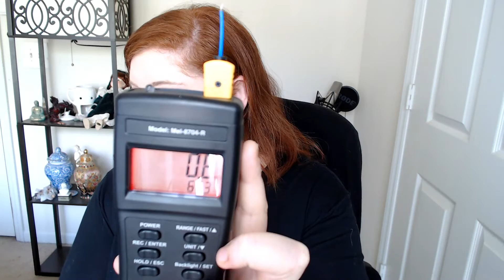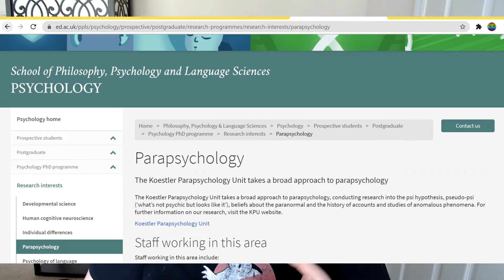Is Ghostbusters REAL? | Ghost Hunting vs. Ghostbusting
The Ghostbusters movies and cartoons makes it one of the most beloved franchises of all time. Did you know that there is some truth to Ghostbusters? Find out more right now!